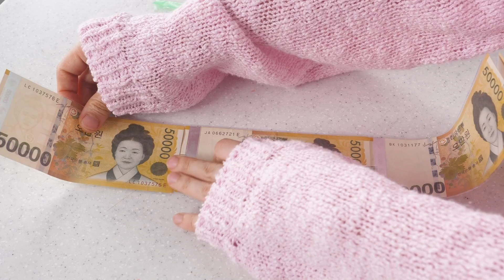🎉💸서프라이즈 머니 케이크 만들기! - 아리키친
어버이날 부모님을 돈쭐(?) 내드릴 서프라이즈 머니 케이크!
딸기 생크림 케이크 만들고 현금인출기를 케이크 속에 꼭꼭 숨겨요 ♬
▼어린이날 팝업스토어▼

아리키친과 달콤한 어린이날 함께해요 ✧*｡٩(ˊᗜˋ*)و✧*｡

🎈 4월 30일 (금) – 5월 6일 (목) / 7일간
🎈 신세계백화점 강남점 B1 식품관
🎈 평일 10:30 – 20:00  금토일&어린이날 10:30 – 20:30⠀

🎈 라인업
─ 발로나 마이 메모리 초콜릿바 3종 세트 ⭐Limited Edition⭐
─ 아리카롱 12종 + 한정판 6종 (얼그레이초코, 피치요거트, 자색고구마, 황치즈, 아임파인, 솔티드밀크)
─ 유니콘 머랭쿠키 ⭐NEW⭐
─ 뷰티 머랭쿠키
─ 마카롱 쿠키
✧ 라인업은 상황에 따라 바뀔 수 있어요.

🎈 ARI TIME 아리의 일정
─ 아리키친 디저트샵 : 4/30(11:00~14:00)
─ 팝업스토어 : 5/1(all day), 5/2(10:30~14:00), 5/4(14:00~20:00), 5/5(all day)

🎈 팝업 기간동안 수원 디저트샵도 열려 있어요! (5/3 포함 영업, 5/6 휴무)

▼아리키친 디저트 만나보기▼

리뷰 평균 4.9점 아리키친 ٩(๑❛ワ❛๑)💜
아리의 정성과 사랑을 가득 담은 달달한 디저트를 매주 집에서 편하게 만나보세요!

수원시 영통구 법조로 149번길 27 1층
✧ 예약 문의 ─ 카카오톡채널 @아리키친

▼유튜브▼
-재료-
*시트
계란 135g
설탕 100g
박력분 90g
우유 25g
버터 15g
옥수수전분 10g
딸기과즙 (생략가능)

*크림
동물성 생크림 300ml
설탕 30g

*데코레이션
쿠키반죽
딸기

※ 네이버에 돈케이크 라고 검색하시면 제가 사용한 인출기 제품을 쉽게 찾아보실 수 있어요.